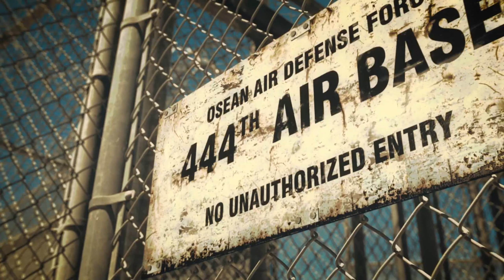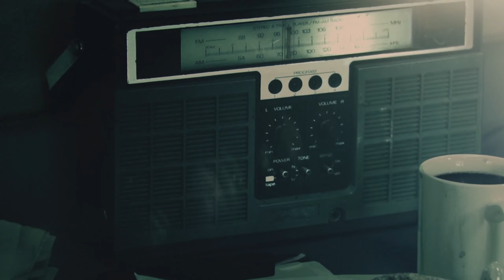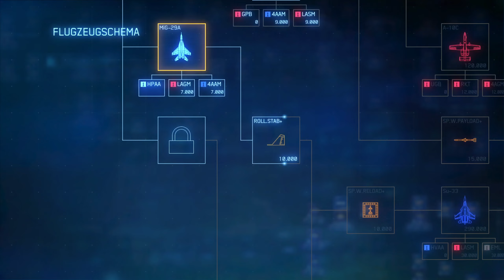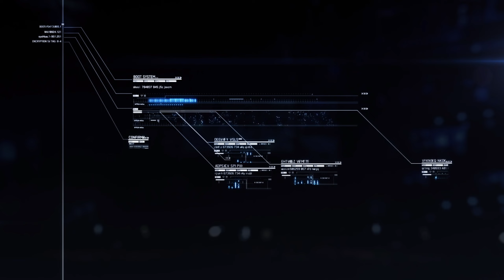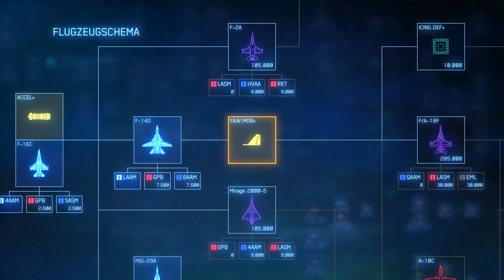Ace Combat Part 2